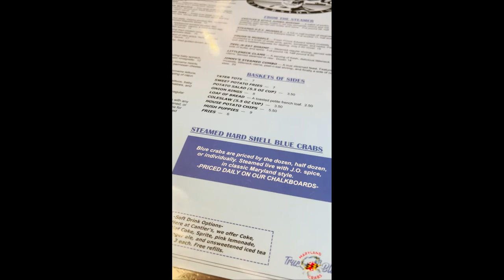Day 26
Day 26: Crabs, and Lemons, and Comments

I’m lucky enough to be able to go on a short vacation before cancer treatment begins; today is the first day of a (as carefree as possible) week on the Chesapeake Bay. Answering a few burning questions as the vacation begins.